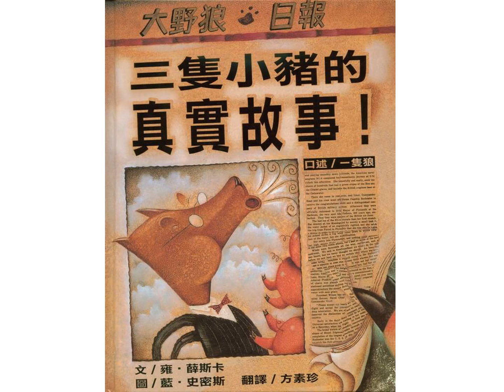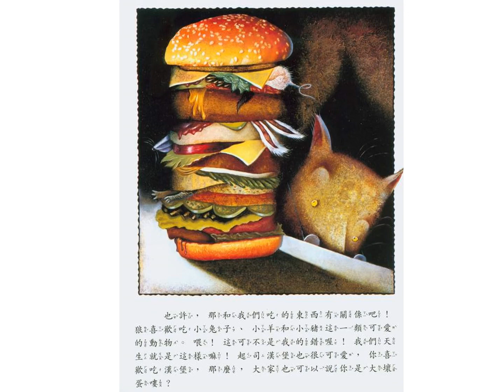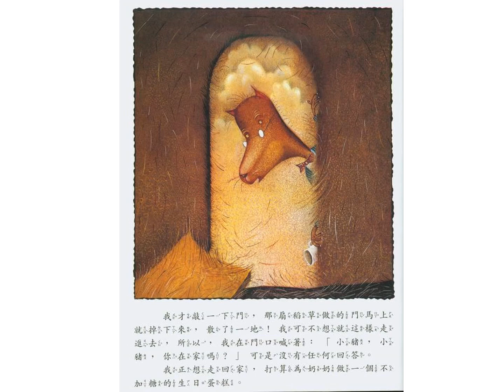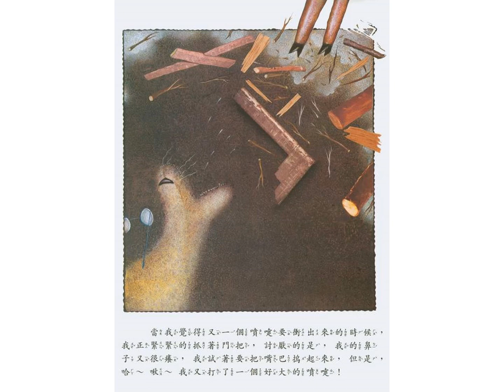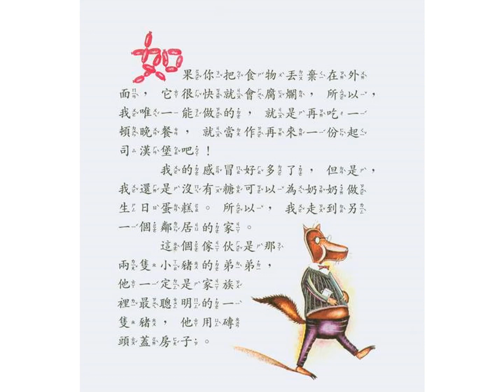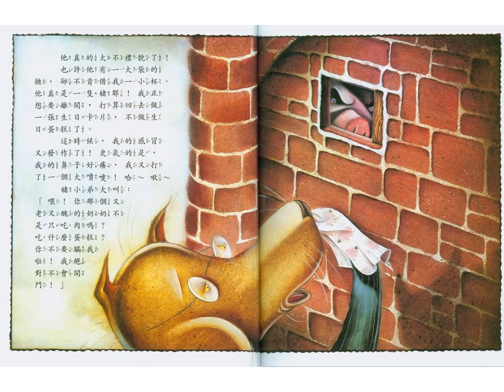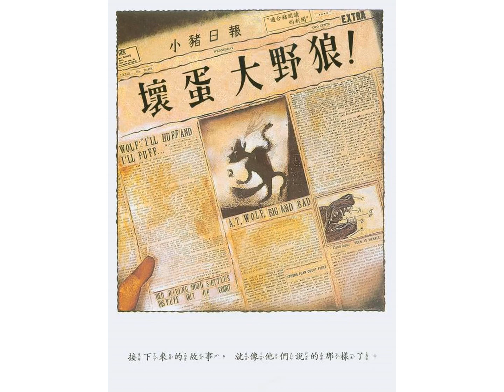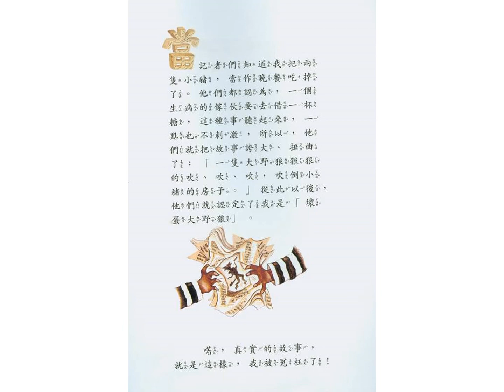繪本故事頻道－三隻小豬的真實故事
故事由鄭淳香老師為大家說